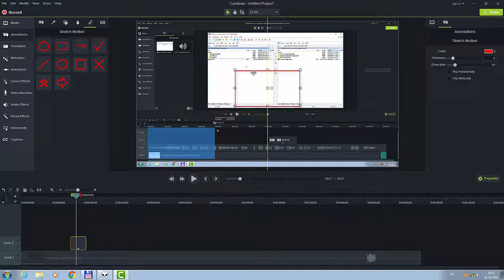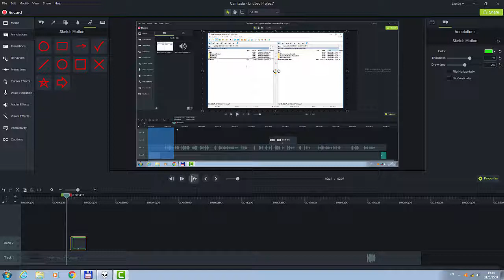Camtasia 9 Callouts กรอบสี่เหลี่ยม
มีเพื่อนๆ สอบถามเข้ามาในเพจ CamtasiaStudioThailand ว่า ทำกรอบสีเขียว ๆ แล้วให้วาดกรอบสี่เหลี่ยม ต้องทำอย่างไร

ผมเลยทำคลิปมาให้ชมกันว่า ทำอย่างไร

Mic : JWL + RadioShack